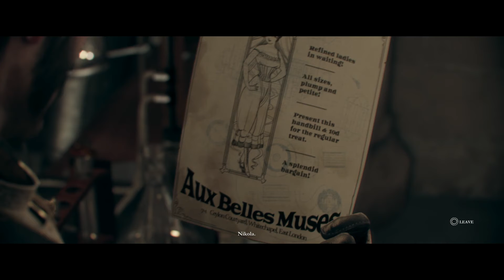The Order 1886 “Inspector First Class Trophy” (Part 2)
The Order 1886 όλες οι τοποθεσίες για τα Collectibles που χρειάζονται για το “Inspector First Class Trophy” (Find all inspect items).

Για να το αποκτήσουμε χρειάζεται να κάνουμε inspect όλα τα Phonograph Cylinders,Newspapers,Photos & Documents, και Objects του παιχνιδιού.

Στην πορεία  θα πάρουμε και τα Trophies:

Archivist (Silver)
Collect all phonograph cylinders

Well-read (Silver)
inspect all newspapers

Detail Oriented (Silver)
Inspect all photographs and documents

Power of Observation (Silver)
Inspect all objects

Bonus: Αφού θα χρειαστεί να δούμε σχεδόν ολες τις περιοχές του παιχνιδιού σκέφτηκα να σας δείξω πως θα πάρετε εύκολα και αλλα Trophy:

The Marksman (Gold)
Kill 5 enemies with a headshot during Blacksight

Collateral Damage (Gold)
Kill 3 enemies with a single explosion

Undivided Attention (Silver)
Kill 25 enemies during Blacksight

From the Hip (Silver)
Kill 25 enemies without aiming

Box Your Ears (Silver)
Kill 15 enemies with melee attacks

Snuffed Out (Silver)
Kill 7 enemies with silent takedowns

Brilliant! (Gold)
Shoot an airborne grenade during Blacksight

Discombobulated (Silver)
stun an enemy 30 times with the M2 ‘Falchion'

Highly Volatile (Silver)
Detonate 10 powder kegs

Πρακτικά κάνοντας όλα αυτά θα πάρετε και το Platinum Trophy

Τα Trophies που δεν αναφέρονται στην λίστα θεωρώ πως θα τα πάρετε σίγουρα  μέσα από το gameplay σας και δεν αξίζει να μεγαλώσω  άλλο το  βίντεο και να γίνει ακόμα πιο κουραστικό.